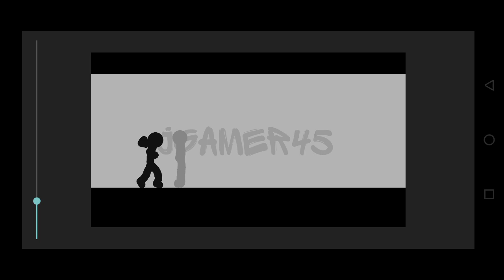Not done yet?